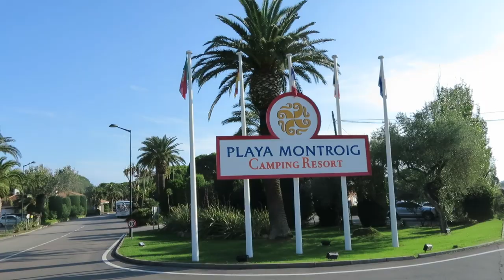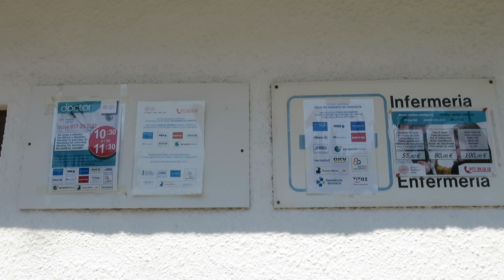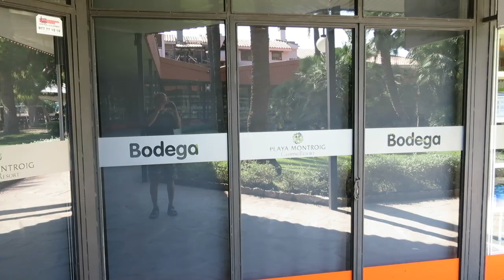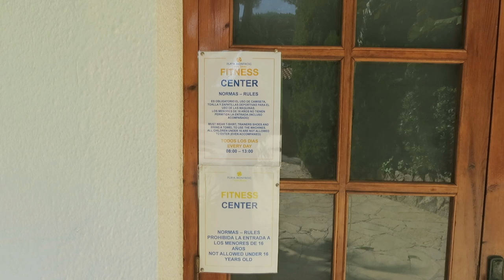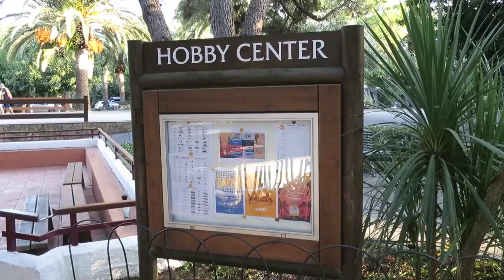Camping Playa Montroig in Mont-Roig del Camp (September 2018).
An impression of campsite Playa Montroig in Mont-Roig del Camp (near Cambrils / Salou) during our stay in September 2018.